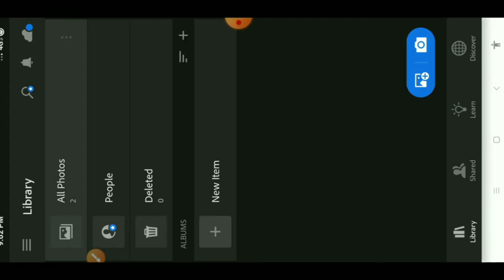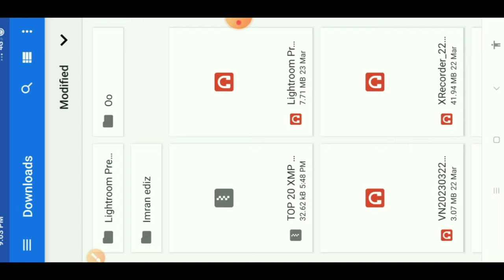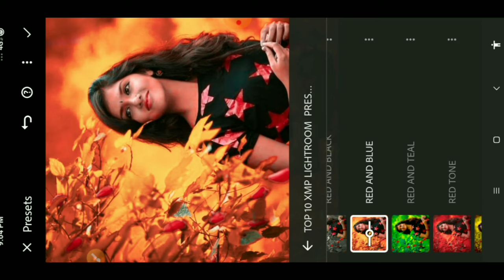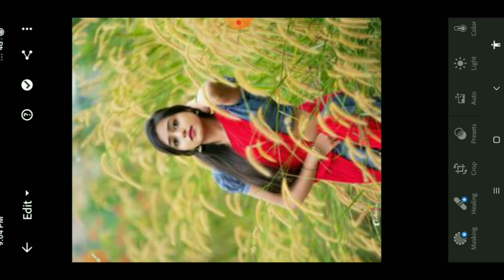New Top 420+Lightroom Presets/Lightroom Presets Download Kaise Kare/Lightroom Presets Free download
lightroom preset
lightroom presets
lightroom presets download aise kare
preset kaise download karen
presets
background black photo editing tamil
how to edit photos in lightroom in tamil
how to lightroom preset download
lightroom
lightroom editing
lightroom editing preset
lightroom editing presets
lightroom editing presets tamil
lightroom presets free download in tamil
Ir presets
Ir presets free download
Ir presets free download kaise kare
preset app
preset download
preset photo editing
presets download
lightroonm presets free download
lightroom presets download kaise kare
preset download kaise karen

,,,,,,,,,,,,COMMENTS,,,,,,,,,,,,,